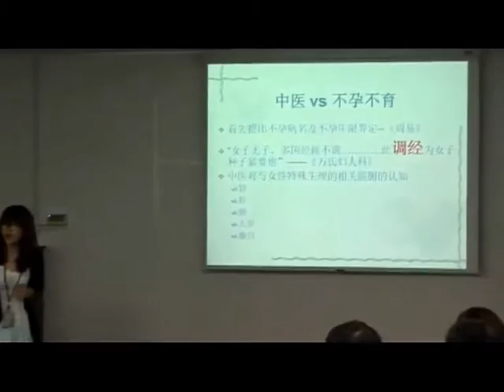UTARCEE - Public Talk: Chinese Medicine Treament For Infertility 不孕不育，怎么辦？